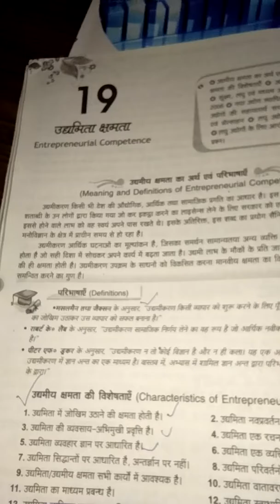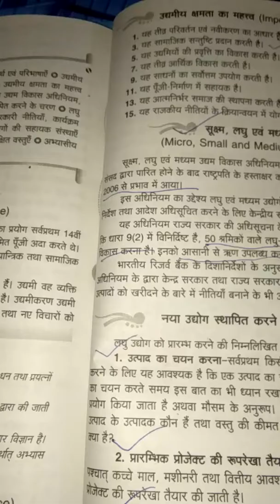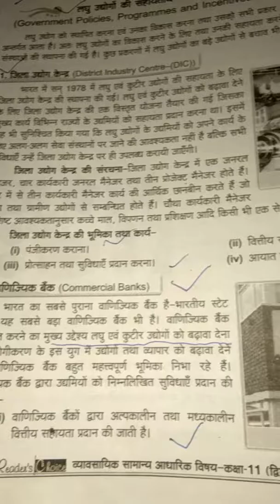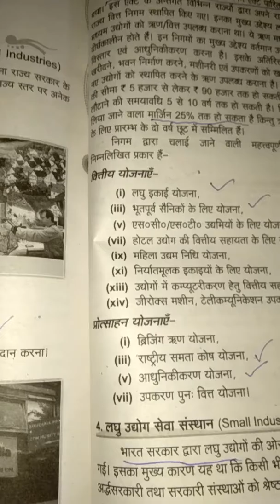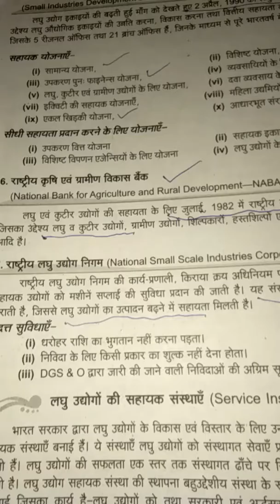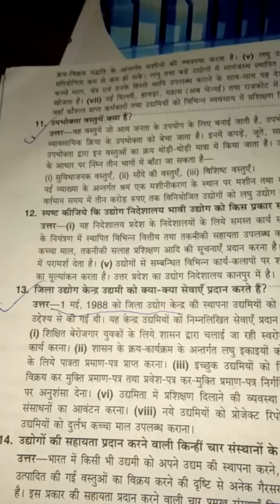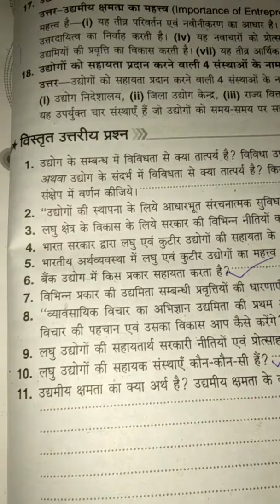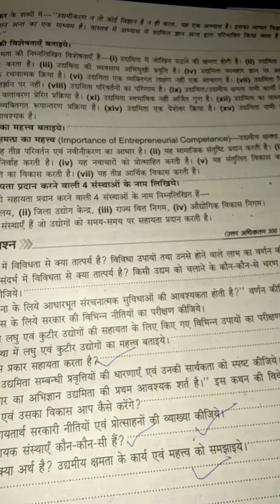Samanaya aadharik vishaya 27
Udayamita ka vikash